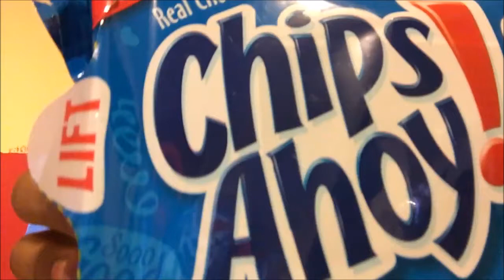GOOD NEWS!!!!!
Hit that thumbs up for more videos like this.